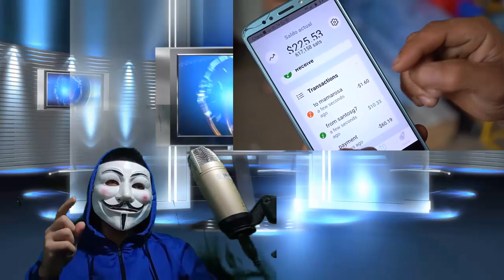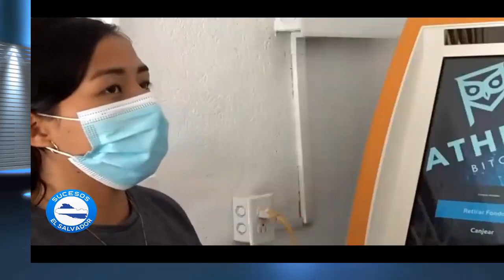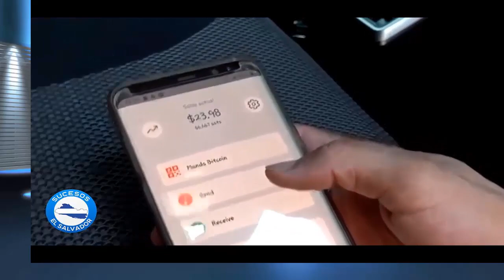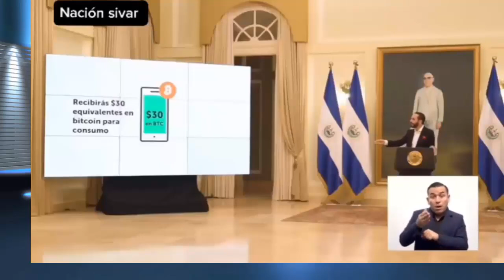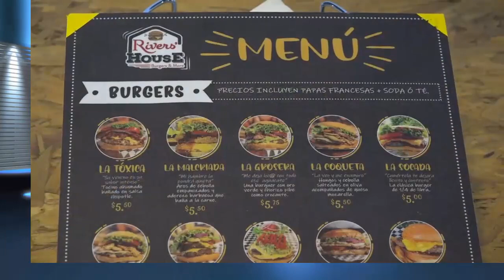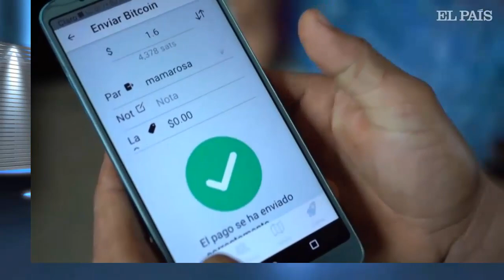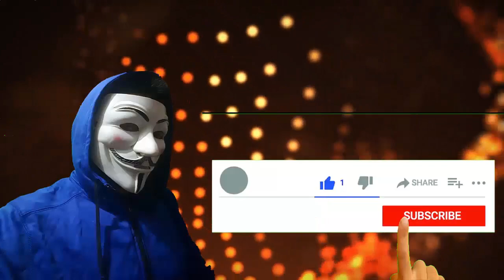El Dia Del Bitcoin Se Acerca En El Salvador | ¿Que Nos Espera A Todos?